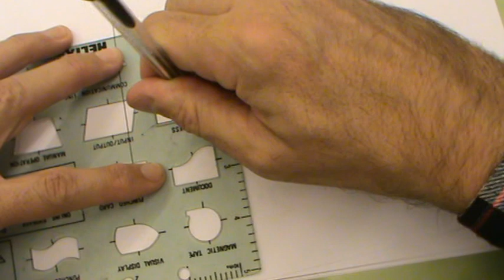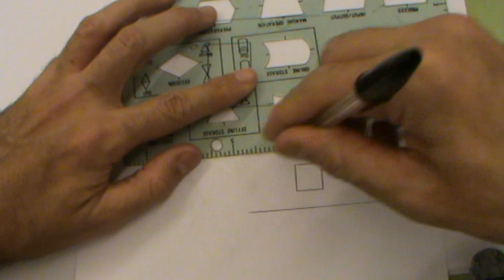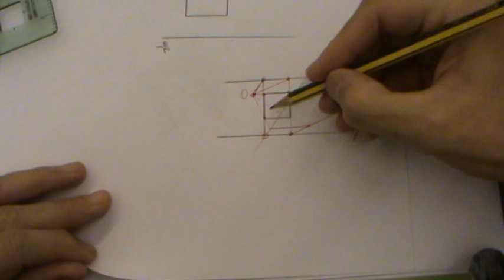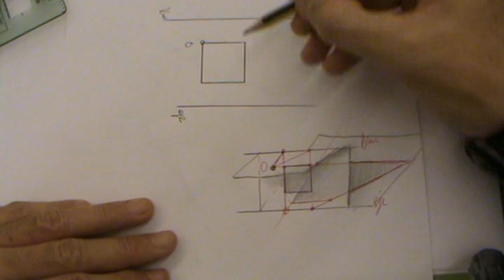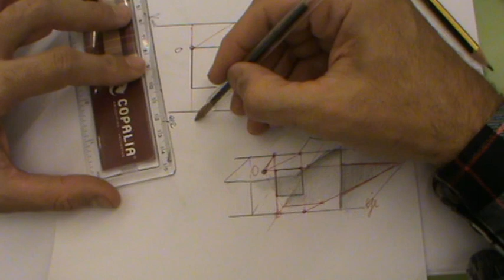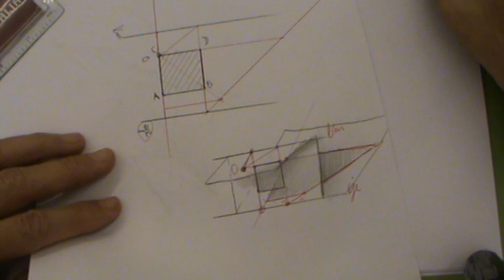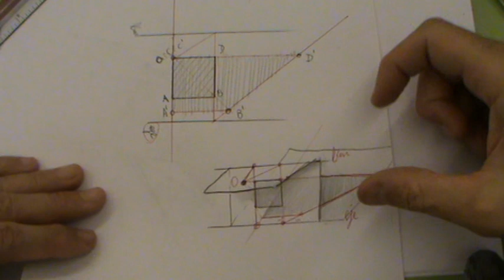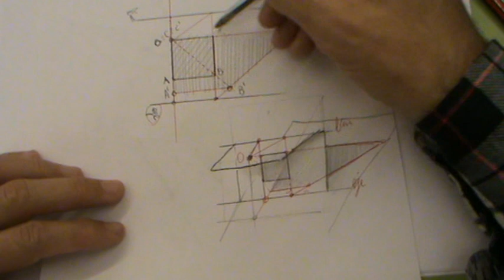Homología de cuadrado con centro en vértice